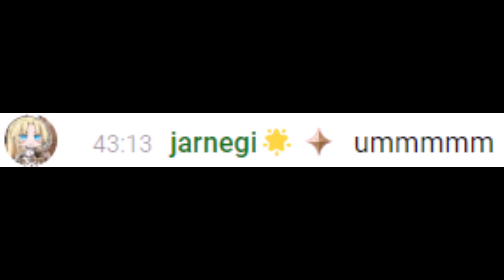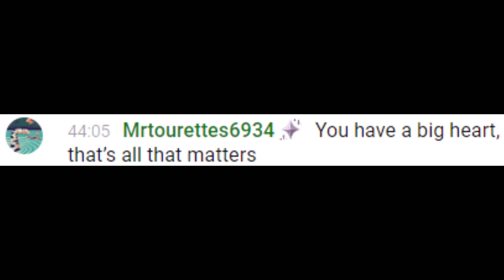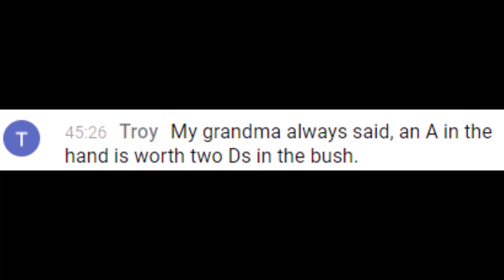[Duo Leveling Clips] Yuna Astrea Asks Chat The Most Loaded Of Loaded Questions!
Original stream from 42:00 to 47:04 and 1:19:24

When faced with the ultimate question, the Guildmates. Sure had some answers alright!!!